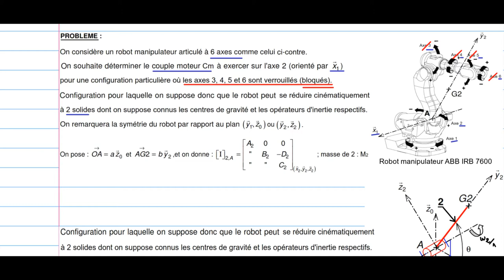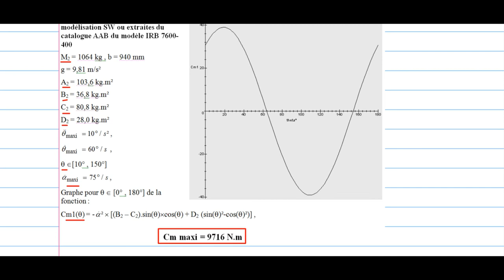Principe Fondamental de la Dynamique _ TD corrigé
Robot_Manipulateur_articule_IRB_7600Datasheet_IRB_7600_R4
Application du théorème de moment dynamique projeté sur l'axe de la liaison pivot pour déterminer le couple moteur Cm.